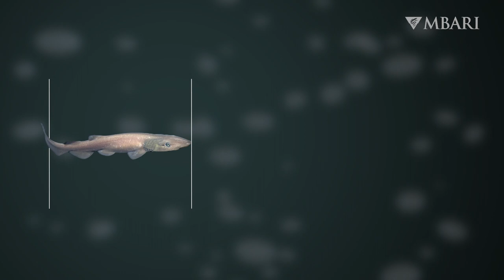Deep-sea catsharks are the largest family of living sharks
Deep-sea catsharks are the largest family of living sharks, with more than 90 species. Catsharks were named for their long, cat-like eyes that are specialized for seeing in low light conditions. MBARI has observed several deep-sea catshark species, for example, the brown catshark (Apristurus brunneus), longnose catshark (Apristurus kampae), lollipop catshark (Cephalurus cephalus), and filetail catshark (Parmaturus xaniurus). Most catsharks lay elaborate clusters of egg cases. The eggs can take up to two years to develop. Tough egg cases made of keratin protect the developing embryos from predators. A changing ocean means an uncertain future for catsharks. Warming waters could affect developing embryos, and expanding low-oxygen zones could displace adult populations.

Common name: Catsharks
Scientific name: Family Pentanchidae
Reported depth range: 30 meters-2,200 meters (100-7,200 feet)
Size: to 90 centimeters (3 feet)

Writer: Megan Bassett
Production team: Larissa Lemon, Kyra Schlining, Nancy Jacobsen Stout, Susan von Thun